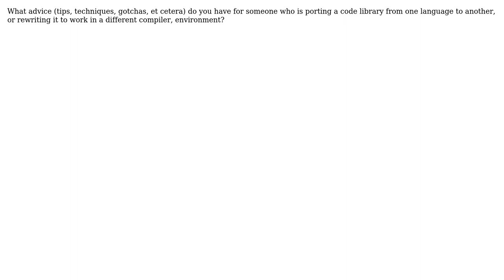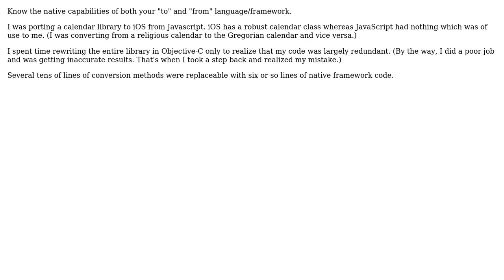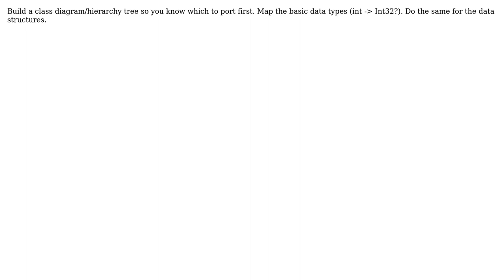Software Engineering: What tips can you offer to someone porting code? (6 Solutions!!)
Software Engineering: What tips can you offer to someone porting code?

With thanks & praise to God, and with thanks to the many people who have made this project possible! | Content (except music & images) licensed under CC BY-SA | Music | Images & others | With thanks to user Uri user SnoopDougieDoug user S.Lott user Moshe user Damian Leszczynski - Vash user Berin Loritsch and the Stack Exchange Network Trademarks are property of their respective owners. You are responsible for your own actions.